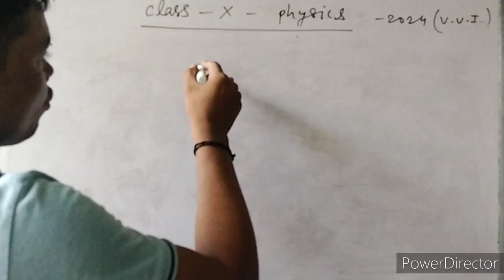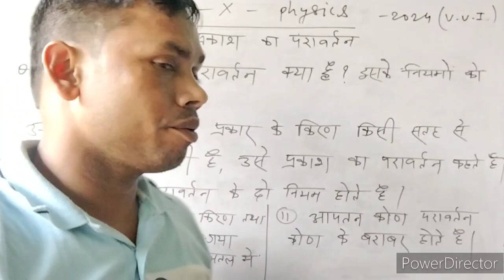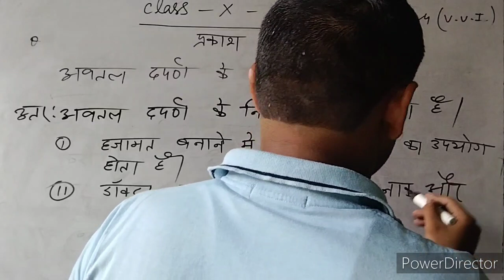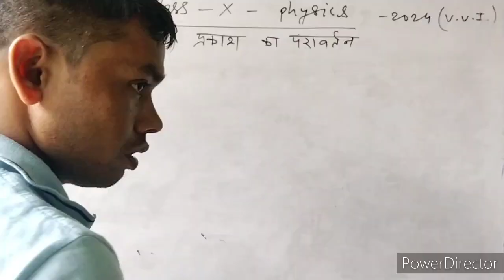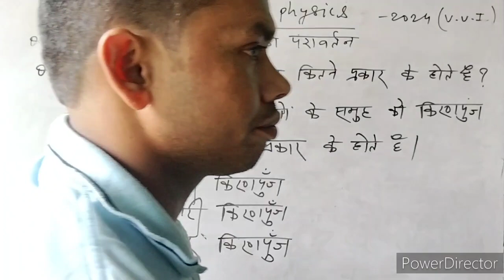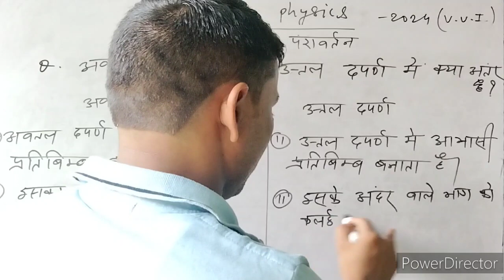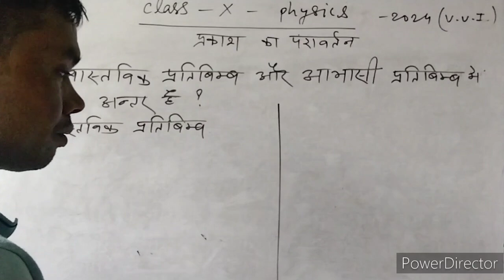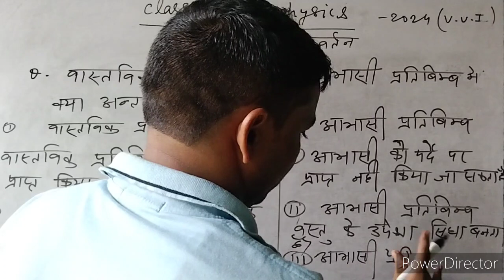कक्षा दस के भौतिक में V.V.I प्रश्नों के हल 2024के लिए जादुगर है सरल भाषा में जानकारी प्राप्त करें